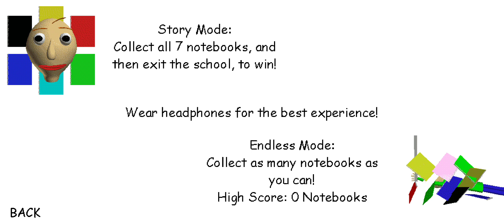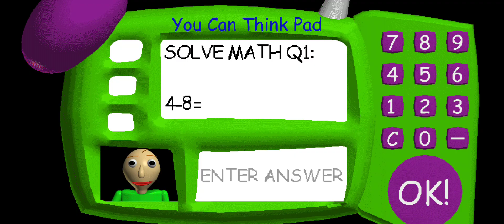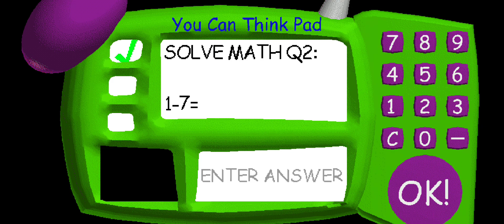Even more Baldi's Bacic's